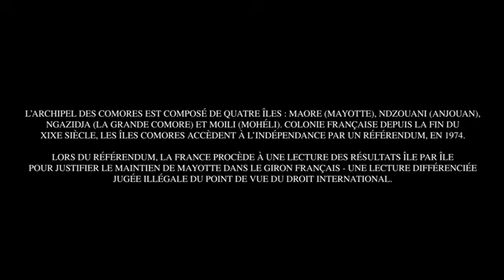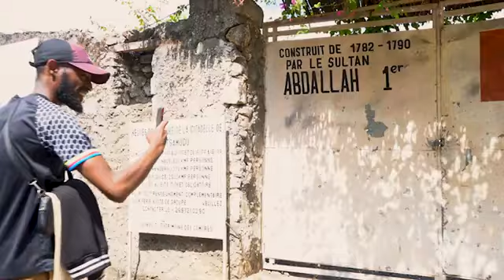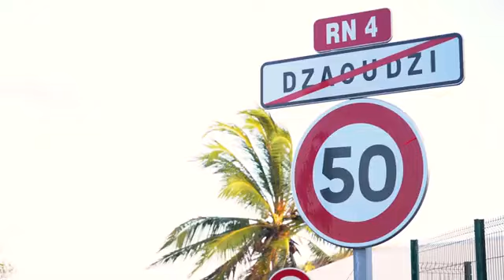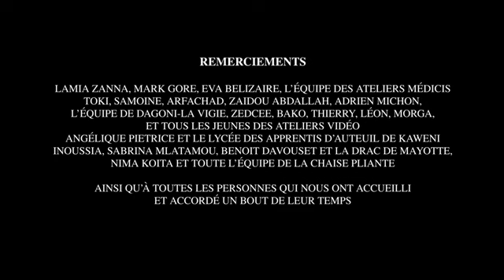Mayotte Vs Comores : Un Archipel aux Multiples Identitées ?